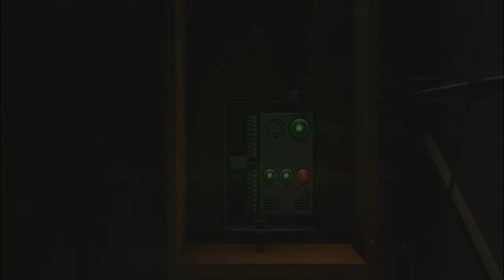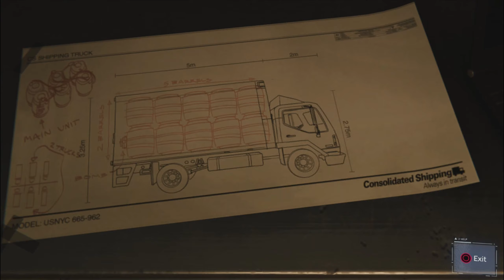THE DEMONS' BIGGER PLAN | Joker Plays: Spider-Man #16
So, we understand what the Demons are getting at now.